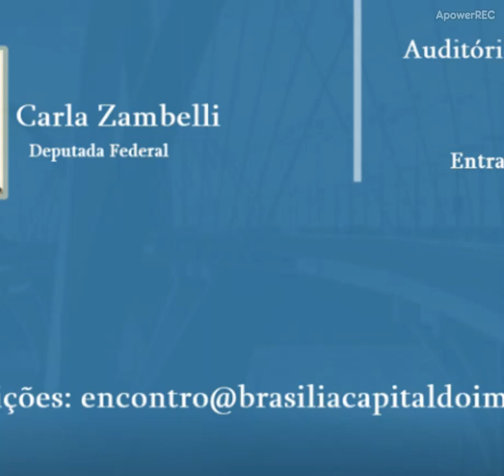2º Encontro monarquico de Brasília com o principe Luiz Philippe e Carla Zambelli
2º Encontro monarquico de Brasília com o principe Luiz Philippe e Carla Zambelli
QUER FAZER UMA DOAÇÃO AO CANAL MONARQUIA LIVRE?

O Canal Monarquia Livre é o canal de notícias  e debates do Movimento Monárquico Brasileiro que luta pela Restauração da Monarquia Constitucional Parlamentarista Democrática no Brasil. Temos Transmissões ao vivo diariamente com convidados, notícias importantes para os rumos do país, além de palestras, aulas on-line, eventos promovidos pela Casa Imperial do Brasil e notícias comentadas. Sou contra o marxismo, globalismo, comunismo e qualquer outra seita de controle e escravização do povo.